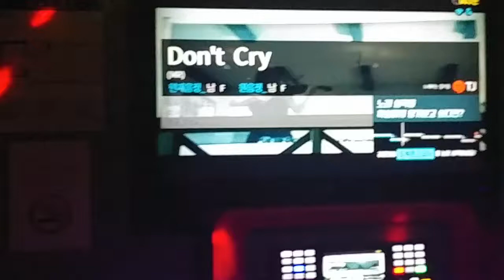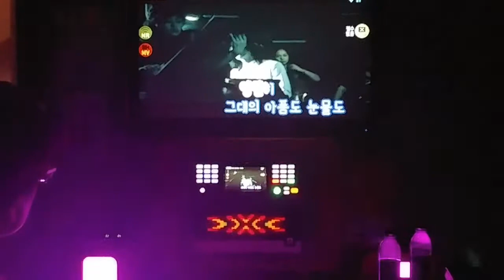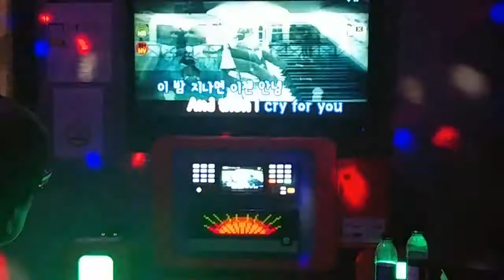Don't cry The cross covered by 승훈